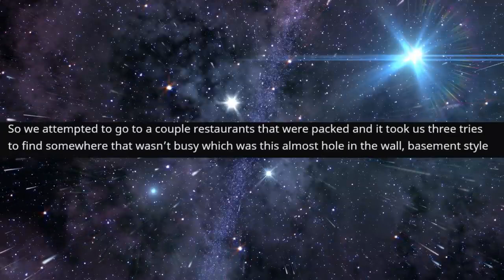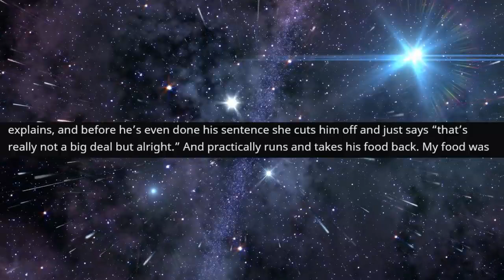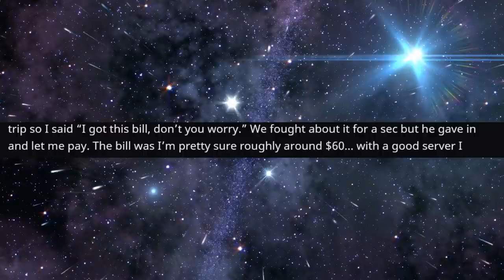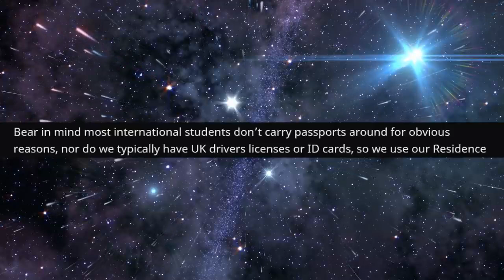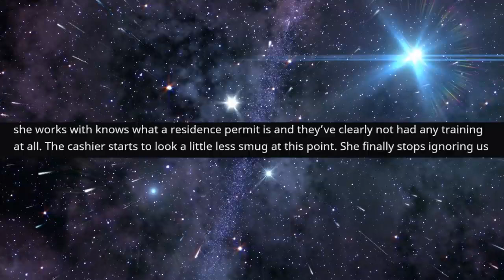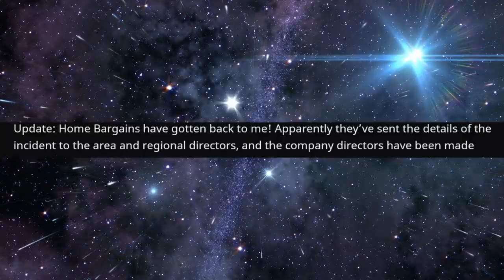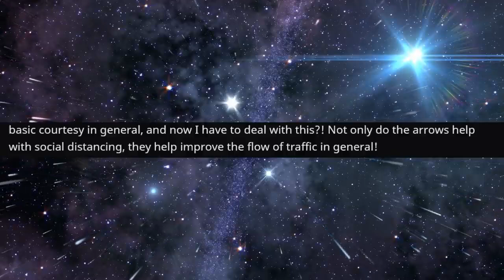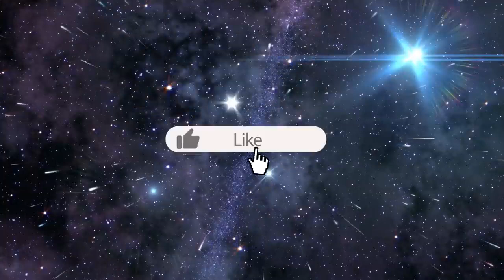r/TalesFromTheCustomer - This Pizza Man was CRAZY